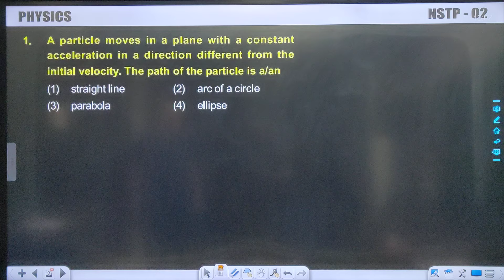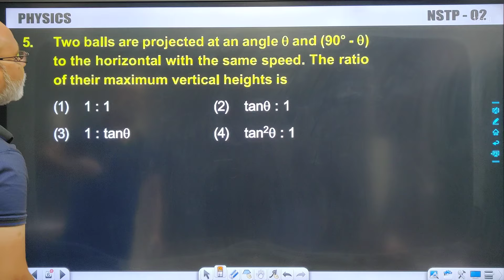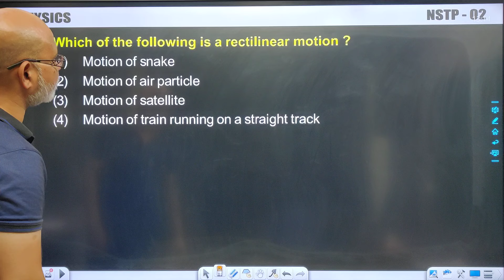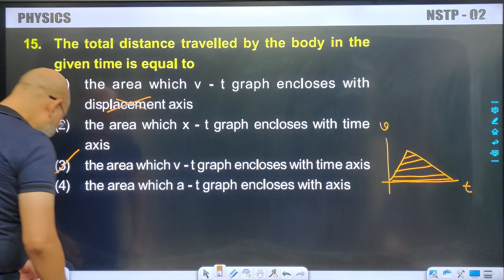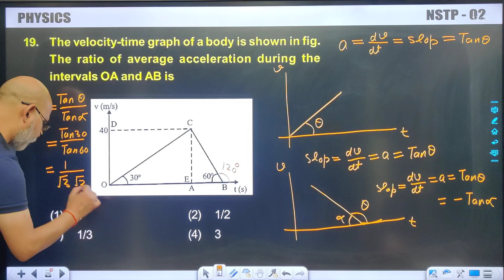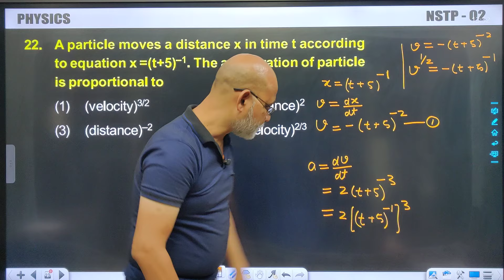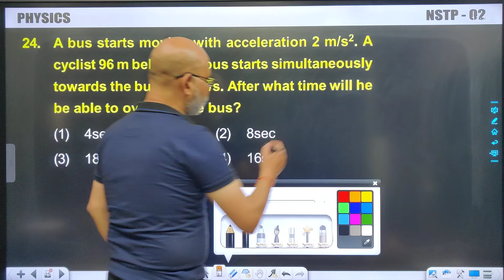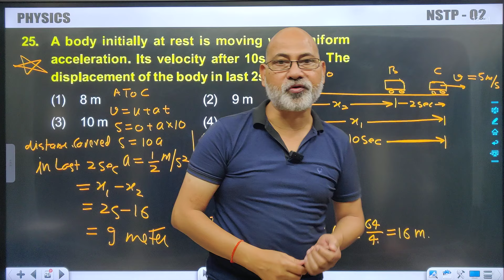NTSP 502| PAPER DISCUSSION (PART-1)|PHYSICS TEST SERIES|NEW SPEED